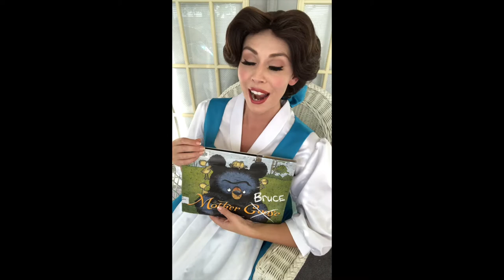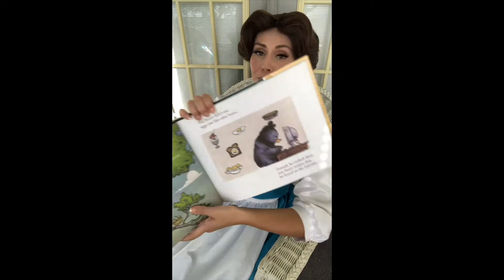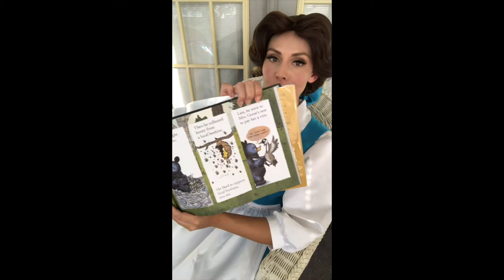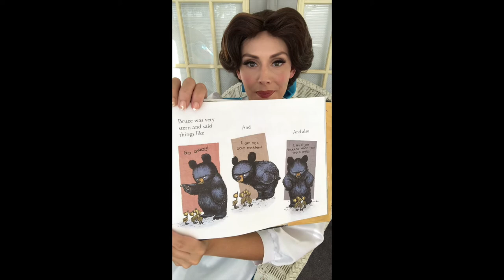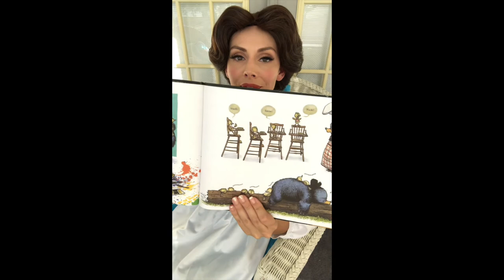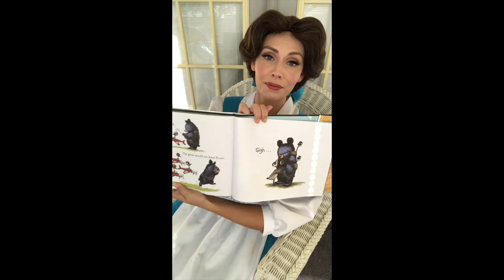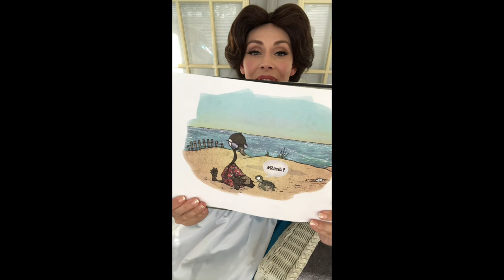Ms. Carrie and Ms. Jen - Story Time With A Special Guest - April 17, 2020